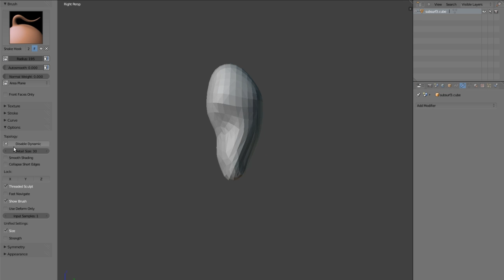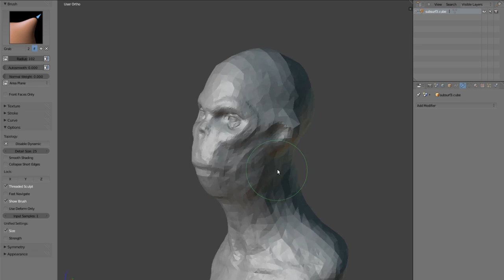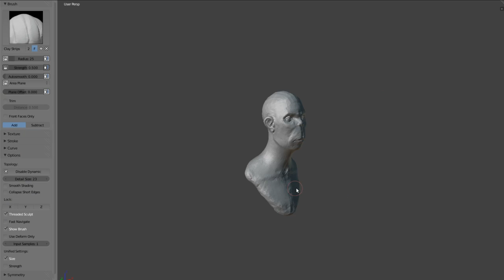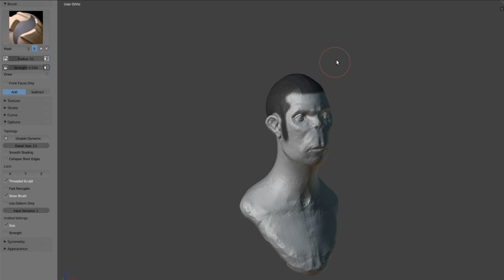Blender 2.63 Dyntopo test_03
half hour doodle with Dyntopo